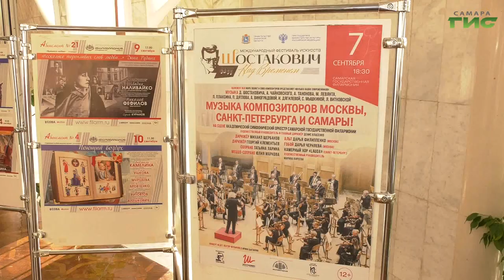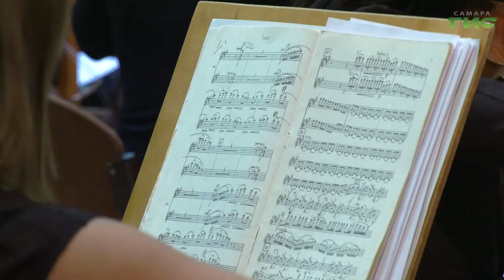В Самарской области открылся фестиваль "Шостакович. Над временем"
Четвертый международный Фестиваль искусств "Шостакович. Над временем" открылся концертом "Приношение Шостаковичу". Ценители классической музыки в концертном зале Самарской Филармонии услышали не только произведения маэстро, но и современных композиторов. В том числе и самарских. Кто еще радовал публику своими премьерами узнали наши корреспонденты.